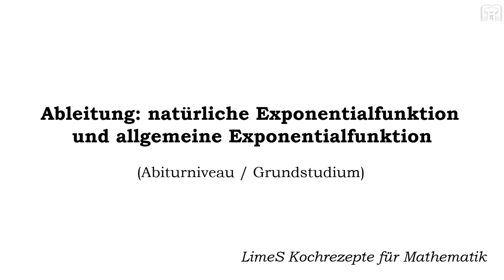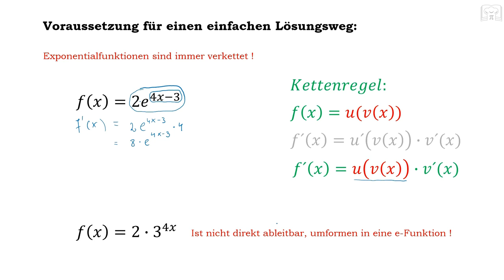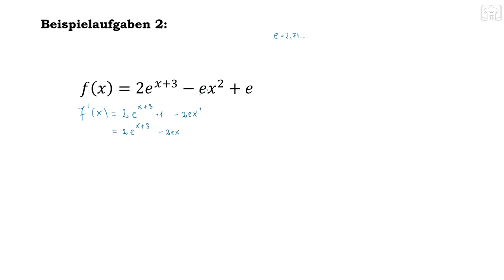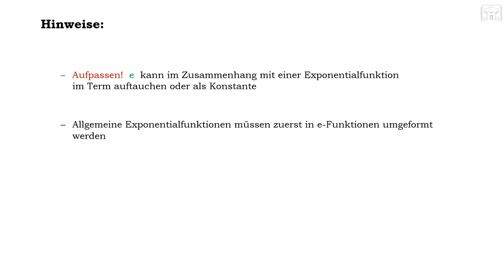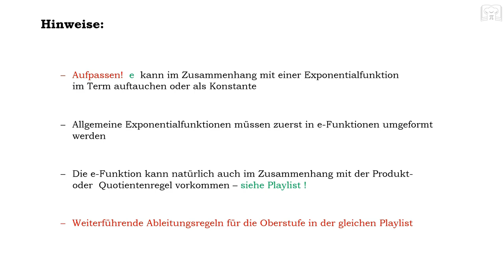e Funktion ableiten - Exponentialfunktion , e^x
e  Funktion ableiten - Exponentialfunktionen: - als erstes wird, anhand verschiedener Beispiele, die Ableitung der natürlichen Exponentialfunktion (e- Funktion) erklärt. Danach auch die Ableitung allgemeiner Exponentialfunktionen.

Hinweis: in der gleichen Playlist findet ihr auch andere Videos/Tutorials zu weiterführenden Ableitungsregeln wie Produkt- und Quotientenregel im Zusammenhang mit Exponentialfunktionen sowie anderen Funktionstypen.